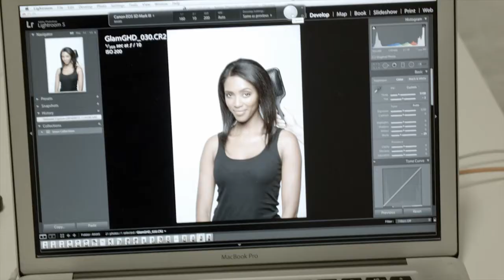Behind the scenes with ghd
Want smooth, bouncy A-lister hair? It's easy to achieve with a little help from ghd. We take you behind the scenes of our June 2014 shoot with ghd.